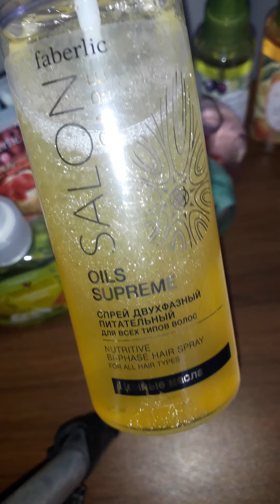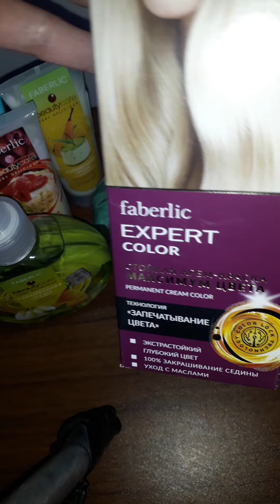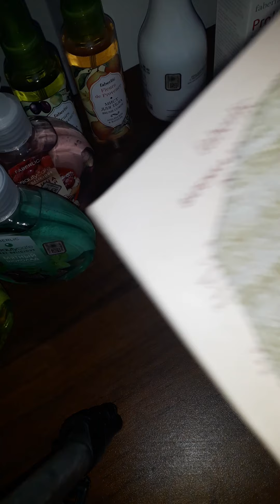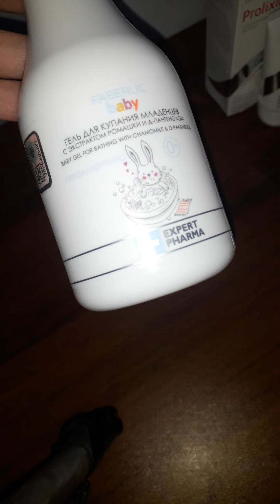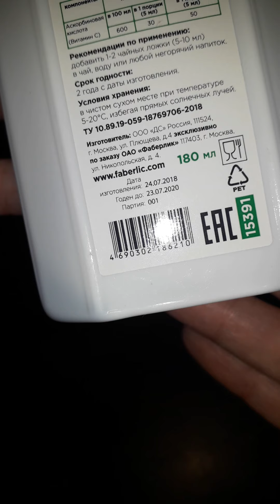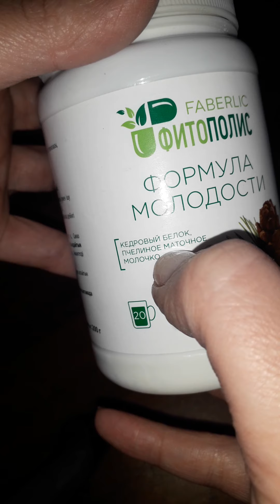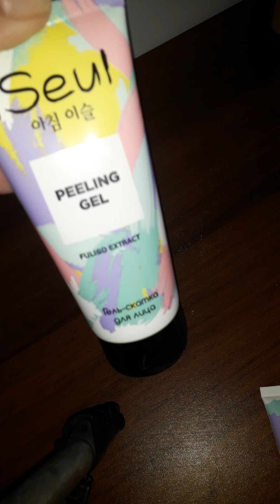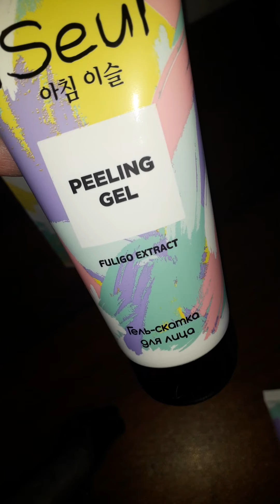Իմ շահավետ գնումները 3րդ կատալոգից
ԳՆՈՒՄՆԵՐ ԿԱՐՈՂ ԵՔ ԿԱՏԱՐԵԼ ՀՀ, ԼՂՀ և ԱՊՀ ՈՂՋ ՏԱՐԱԾՔՈԻՄ
ԱՆՑԵՔ ՀՂՈՒՄՈՎ, ԼՐԱՑՐԵՔ ՊԱՀԱՆՋՎՈՂ ԴԱՇՏԵՐԸ